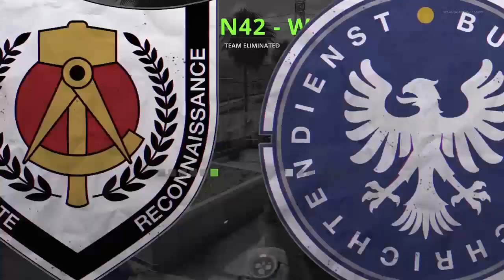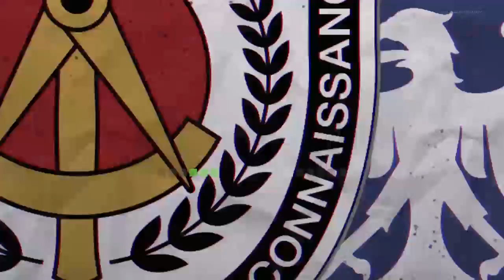Taxmen vs. A-n0n42 | KGL T2 - Game 3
Recorded Live: June 27th, 2021

Live every day on Instagram @kannakrew

Sign Up for KGL as a Free Agent

View the KGL Schedule